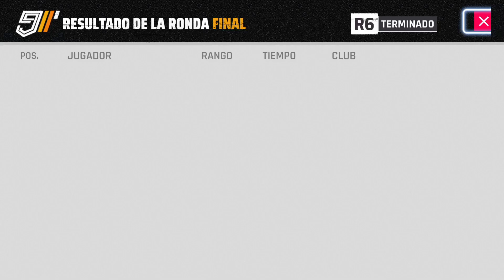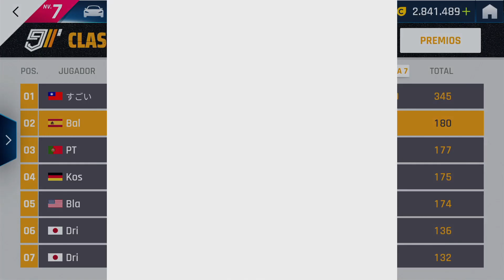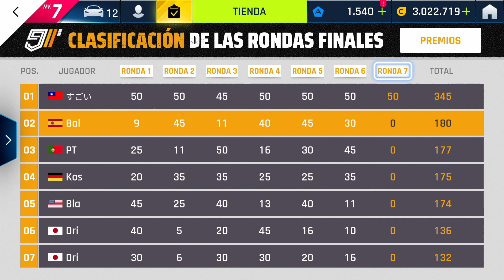🚗PRACTICAS RONDA FINAL 7 GP JESKO KOENIGSEGG 🚗 R7 Grand Prix Asphalt 9 - Switch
Dándole caña a las Practicas de Ronda Final 7 del Grand Prix del KOENIGSEGG JESKO. En EEUU Curvas Del Vendaval, circuito bastante complicado que no va a premiar tanto las estrellas, así que es bueno para mi secundaria. Está difícil pero creo que puedo conseguir la llave 😁.

¿Cómo vas en el Grand Prix?

⏱ ÍNDICE ⏱
0:00 CLASIFICACIÓN RONDA FINAL 6 CUENTA SECUNDARIA
4:00 PRACTICAS FACIL RONDA FINAL 7
7:00 PRACTICAS TOP RONDA FINAL 7
12:55 CLASIFICACIÓN RONDA FINAL 7